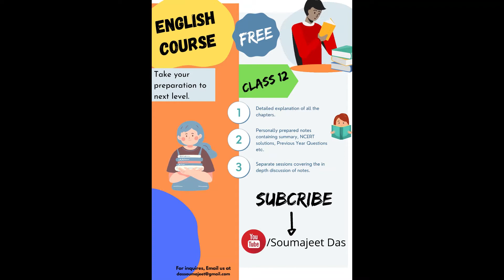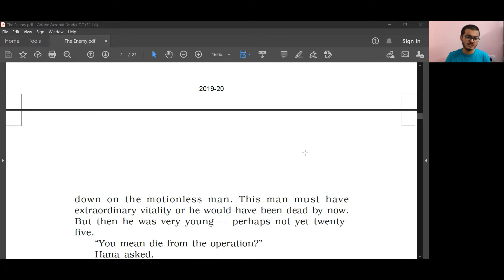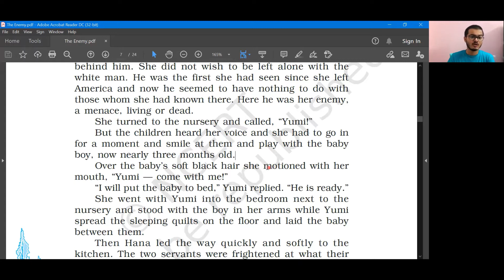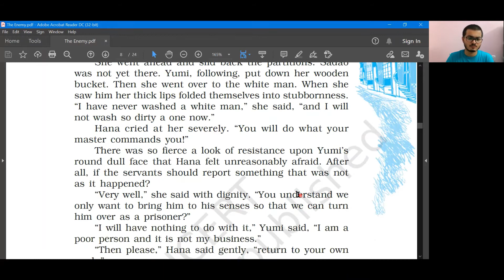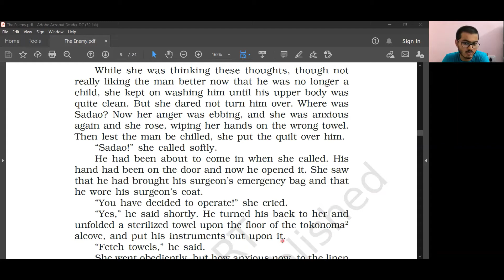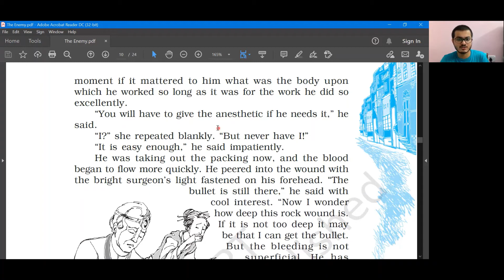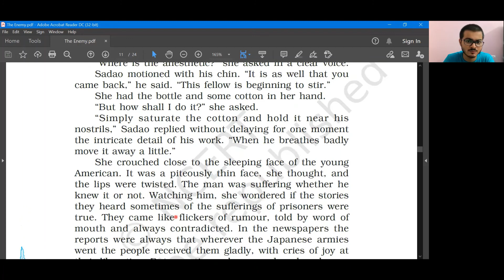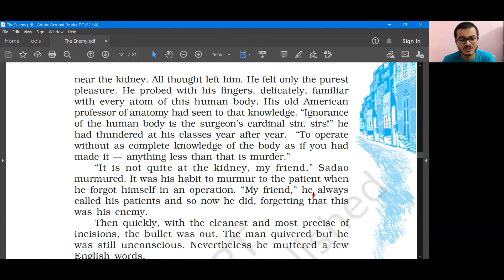The Enemy [Part-2] | Pearl S Buck | Vistas | Class 12 | CBSE | Detailed Summary | Explanation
Hello everyone, hope you all are doing good. So, here comes the detailed explanation of the chapter [The Enemy] Part-2 {Vistas Book} , in this particular video I have covered each and every line of the chapter hope you all love the explanation.
Do Like the video, subscribe my channel if you haven't done yet and do press the bell icon to get the notification of the newly uploaded videos, do share with your friends. Keep supporting the channel as I am giving my level best to provide quality contents and special notes.
Do comment your queries and suggestions in the comment box.
Till then Keep Learning!! Keep Living!!
 Detailed Discussion and NCERT Book reading.
🙋‍♂️Hello everyone checkout the coverage of Class 12 English chapters covered so far👇🏻

➡Do mention your queries and suggestions in the comment box.

Stay Safe!! Keep Learning!! Keep Living!!